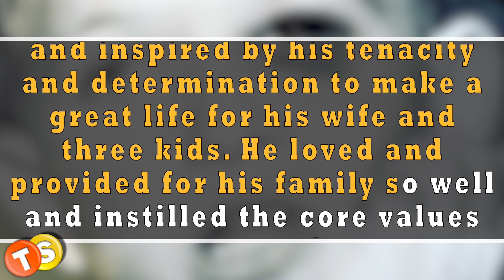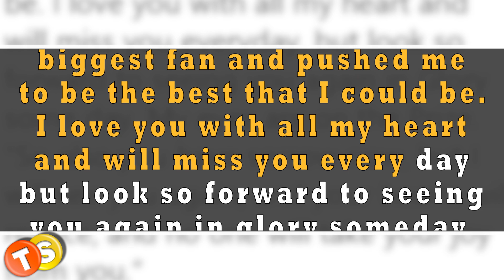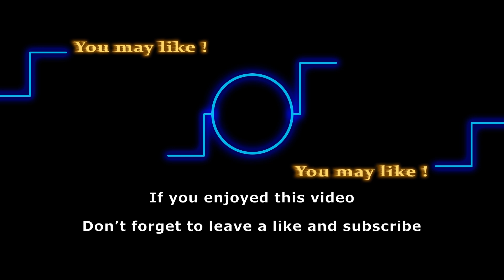Y&R alum Scott Reeves suffers a major personal loss - Pays tribute on Instagram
Track: Last Train to Mars

Here are some of the shows that we love to follow:
General Hospital
Days of Our Lives
Gold Rush
Street Outlaws
Deadliest Catch